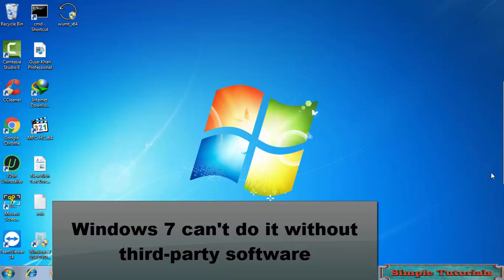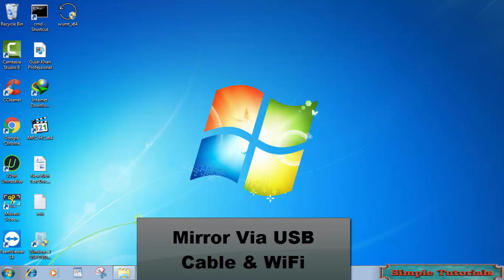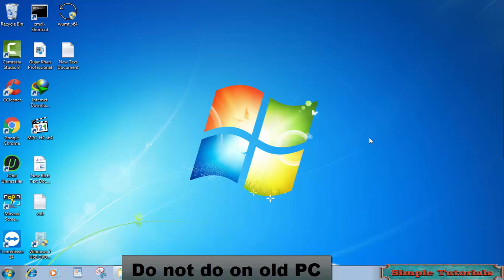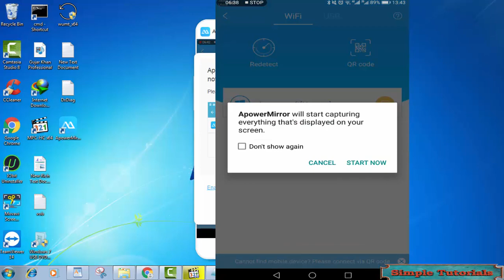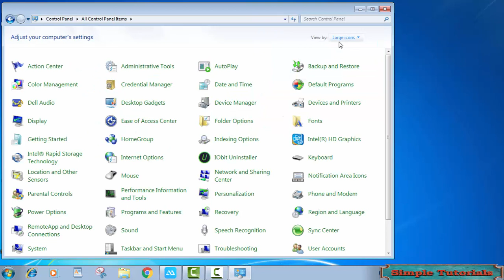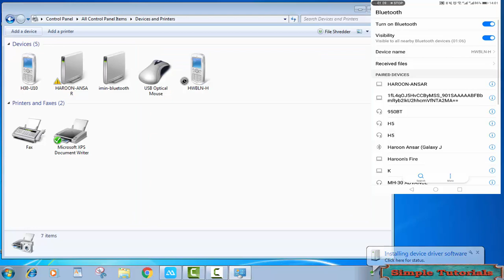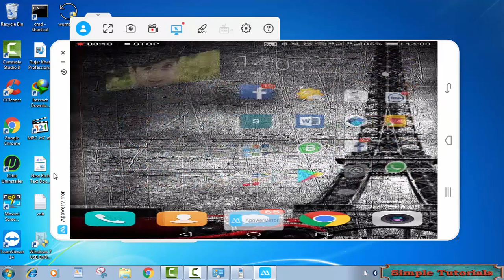How To Mirror Android To PC Windows 7 With Audio How To Use APowerMirror On Windows 7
How to mirror Android phone/Tablet to Windows 7 video is made for only Windows 7. As Windows 7 lacks an option to cast Android screen to Windows 7 wirelessly. You can easily share Android screen on PC (Windows 7) by following today's video.
In How to cast Android screen to Windows 7? video, APowerMirror will be used to display Android on Windows 7 PC via WiFi. The best thing is that mirror Android screen on Windows 7 PC without rooting your Android phone and Tablet.

How to use APowerMirror on Windows 7? APowerMirror  tutorial

Install APowerMirror app on your Android phone / Tablet to start screen cast to Windows 7 PC.

It will use mirrorshar/screen cast/wireless display to display Android screen on PC via wifi